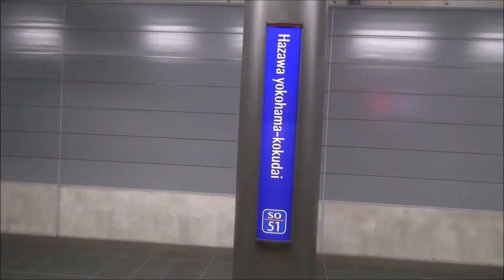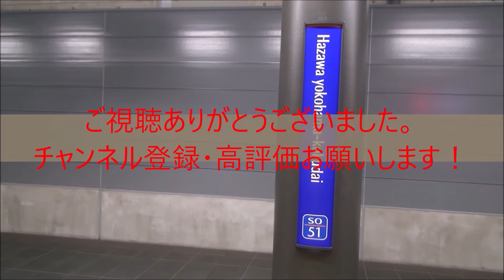りんかい線70-000形Z1編成 赤羽駅発車⑬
赤羽駅にて
81運用　各駅停車（快速）新木場行き
58週目の撮影に入ります。